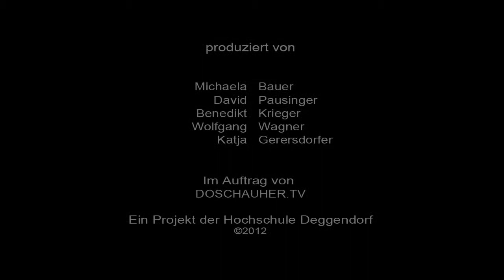Morning Puncher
Einspieler des Sommersemesters 2012 der Hochschule Deggendorf

von Michaela Bauer, David Pausinger, Benedikt Krieger, Wolfgang Wagner, Katja Gerersdorfer